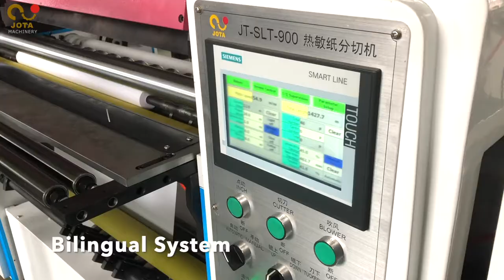900mm Cash Register Roll Thermal Paper Slitter Rewinder Machine（Semi-Automtic Type）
Knowledge of cash register roll:

With the development trend of office, label printers are used more and more in large-scale activities such as economic development, medical treatment, aviation, and public relations departments to solve car accidents and various vicious incidents. It has long become a widely used technical paper, and it is more common to send fax documents and thermal printing paper.
Thermal paper is a kind of specially processed paper. Its production principle is to coat a layer of thermal coating on high-quality base paper. This material will change color when heated, without using any ink or ink. Thermal paper So it looks similar to ordinary white paper in appearance.

The use of cash register roll:

Thermal paper rolls are also called cash register paper, fax paper, and ECG drawings are mostly used in the following aspects.

The use of fax machine:

Mainly used for various types of thermal paper fax machines. There are commercial use, but also home use. At present, thermal paper machines of this kind account for about half of the total output, which is the main direction of thermal paper from the late 1980s to the present. The quality goal is to pursue the high speed of fax recording, high density of lines (blackness) and preservation after recording. For example, in terms of recording speed, it has developed from G2 type to G3 and even G4 type, which can reach a high-speed facsimile of about 15S per piece of A4 size paper.

Thermal paper for printing and terminal recording In order to meet the needs of various new terminal recording equipment, different varieties have been developed, which can be widely used for printing records of word processors, medical testing and industrial testing, and computer-aided design and production ( It can be abbreviated as CAD/CMA), counters, automatic cash payment machines (ATM/CD) and portable terminal printers, etc., and highway, taxi, etc. receipt records.

Use of labels and bills:

The new products of thermal paper in recent years have been extended to the label field, and the development is fast. It is a combination of thermal paper and self-adhesive label. Apply a sticker on the back of the thermal paper and compound it on the release paper for labels that need to be printed.

How long can the thermal paper be stored?

The long-term storage of thermal printing paper has a lot to do with its own quality. The quality determines the quality of the printed data, and the long-term storage of the data, and even the use of the printer over time. Life span will have an impact. Generally, the shelf life we ​​see on the thermal printer packaging is more than 30 years, which is only possible with very good thermal printing paper. The shelf life of poor-quality thermal printing paper is only about half a year, while the shelf life of relatively better thermal printing paper is four to five years.

How are the thermal paper roll obtained?

Thermal paper rolls are generally cut from a large thermal paper jumbo roll using a slitting machine. The large roll of pos paper roll with more specifications used in our country is 795mm wide. Jota Machinery’s 900mm wide thermal paper slitter machine supports a maximum unwinding width of 900mm, and the air expansion shaft we use can be adapted to the most commonly used inner diameters of 3 inches in the market. Through our thermal paper slitter machine you can obtain various standard and related non-standard widths: 56mm&79mm. The operation of our equipment is very simple, you only need to enter the desired number of meters and then start the cutting machine.

Our semi-automatic thermal paper roll production line can realize the integration from slitting to packaging, and any packaging size can be realized.

The composite of 900mm Cash Register Roll Thermal Paper Slitter Rewinder Machine inclduing :

- Auto cutting and gluing device
- One set core loader
- Convey line
- Small roll cut off device
- Hammer unit
- Thermal paper roll packing machine

Click the link for checking our other paper slitter machine